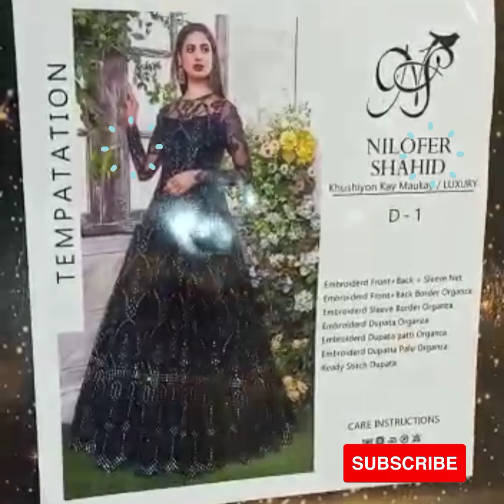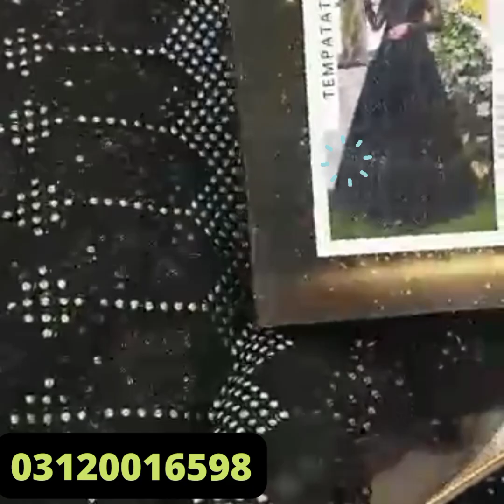Tempatation by Nilofer Shahid's luxurious collection 2022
Product Description

A bewitching NS look! This enchanting design is an Embroidered net black pesewas artistically worked with heavy embellishment all over the ensemble. Nilofer Shahid styled this magnificent piece with an Organza dupatta, embellished with unique mirror embroidery and delicate motifs at borders to finish this stunning art piece ‘Temptation’.

We have Fast Track delivery options available. The order would take a minimum of 4-6 days for delivery.
Wholeslae Price *7500*
Excluded Delivery

Included Pieces and Fabric Details:

Peshwas: Embroidered Net Peshwas (length:62 inches)

Dupatta: Premium Organza (length:3 yards)

Nilofer Shahid | The One Who Changed The Fashion Scene Of Pakistan |

Nilofer’s childhood
 How Nilofer started designing
 Nilofer’s children
 Nilofer’s relationship with Allah
Nilofer Shahid lawn 2022
Nilofer Shahid sale
Nilofer Shahid jewellery
Nilofer Shahid saree
Nilofer Shahid Instagram

Nilofer Shahid is Pakistan's most popular fashion designer, her creations have been worn by many popular international celebrities as well. Watch her share her life story for the first time on Speak Your Heart With Samina Peerzada!

 the emerging stars that shine in the entertainment industry.

Nilofer Shahid | Pioneer Of The Fashion Industry | Designer Series |

NiloferShahid is one of Pakistan's oldest and most popular fashion designer, her creations have been worn by many popular national and international celebrities. Watch her share her life story for the first time on LAAM

LAAM.pk is Pakistan’s one-stop fashion online store that is home to the country’s finest designer wear. The main aim behind this venture is to host various Pakistani designer, prêt, lifestyle and luxury brands under one roof where global customers can shop what they want to under the banner of LAAM. A user-friendly platform that helps you browse through over a thousand products in a matter of minutes.

A Summer Feeling By Nilofer Shahid Is Finally Here ✨
   Super Fast 2-3 Week Delivery World Wide !

  Nilofer Shahid Comes out with a Collection to Beat the Summer Heat him absolute Impeccable Style and Grace and our Most Affordable Line to Date!

- 100% Pure & Premium Fabrics
- Best Stitching in Pakistan
- Quality Commitment
- Custom Styling & Sizing

 speak your heart, rewind
celebrities talkshow rewind with the show, Samina Peerzada, Nilofer shahid  Nilofer shahid bridal collection 2021, Nilofer shahid designer, Nilofer shahid lawn, speak your heart
 nilofer shahid designer , nilofer shahid eid collection 2019 , neelofer shahid , meeras , sarah khan , lady diana song , lady diana interview , benazir bhutto , madonna like a prayer , madonna vogue , madonna , fashion , pakistani fashion , pakistani fashion designer , meeras by nilofer shahid, fashishowow